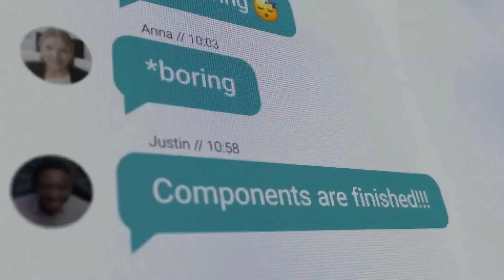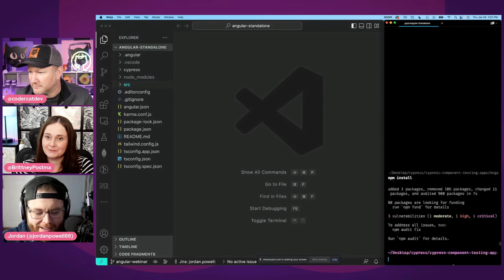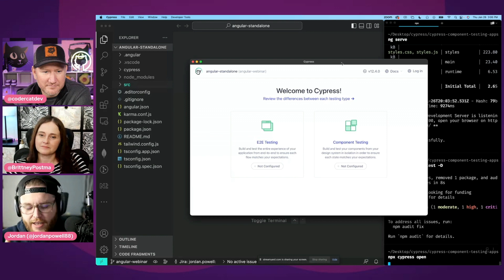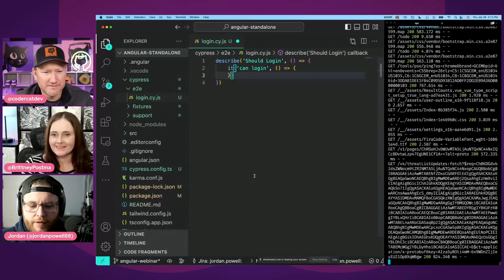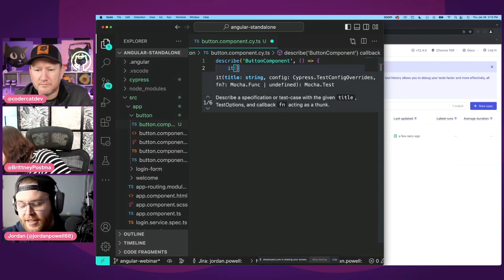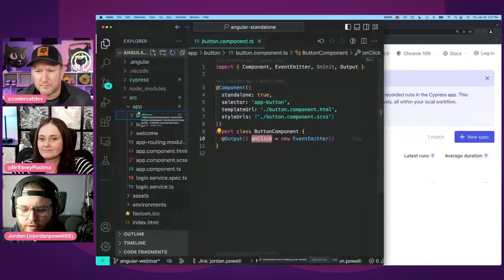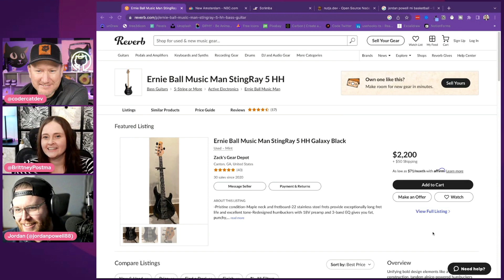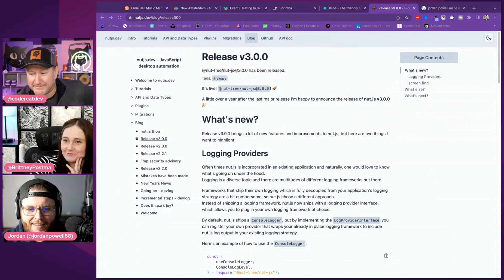3.6 - Effective Testing using Cypress.io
Jordan tells his story of becoming a Developer Advocate and demos testing Angular components using Cypress.io.

Storyblok
Have you already discovered Storyblok? They have an official Svelte SDK! 74,000 + developers & marketers use it to deliver powerful content experiences on any frontend: Websites, eCommerce, mobile apps, AR/VR, or voice content!

Recorded: January 26, 2023 2:30 PM

00:00 - Intro
01:12 - Who is Jordan Powell
10:17 - Storyblok Sponsorship
11:55 - Prove to me why I should test?
16:26 - What is test coverage?
19:33 - Unit vs. E2E Testing?
22:07 - Cypress Angular Demo
36:31 - Angular Component Testing
54:49 - Purrfect Picks
01:03:02 - Outro